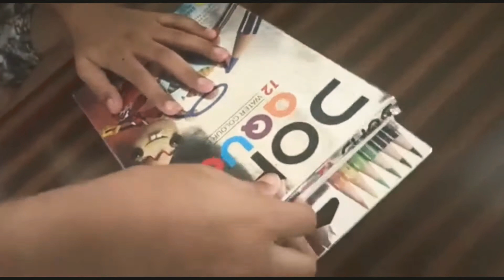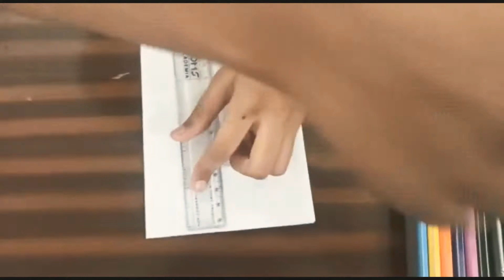DIY - SURPRISE MESSAGE CARD FOR BROTHER'S DAY | Pull Tap Origami Envelope Card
Subscribers Karo like Karo share karo or bell icon par click  karo...